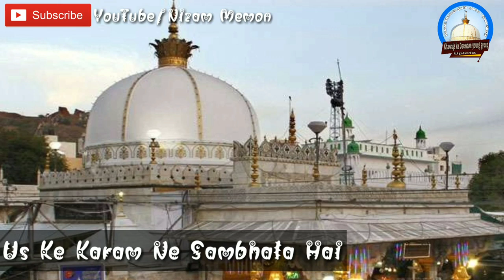April 20, 2020